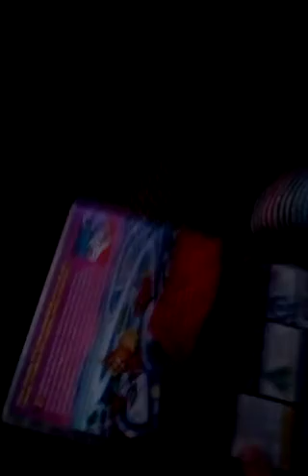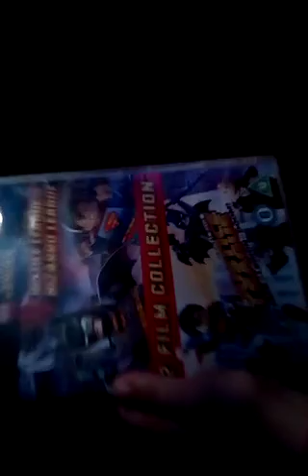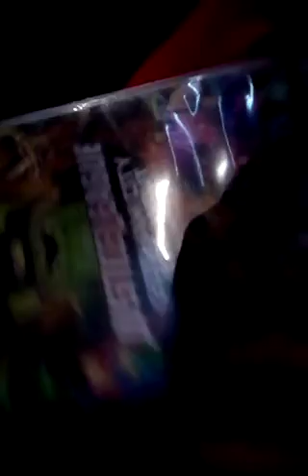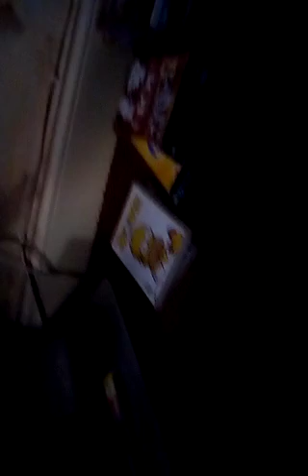DVD update part 2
ISO no Warner Bros DVDs

The movies I have off Warner Bros a
The only one with family entertainment movie is
Tom and Jerry fast and the funny

Warner Bros DVDs DC
LEGO DC superheroes movies in box set
And Batman the movie DC Superheroes

And just only from Warner Bros is
Tom and Jerry The Lost Dragon

Warner Bros DVDs I have it 6